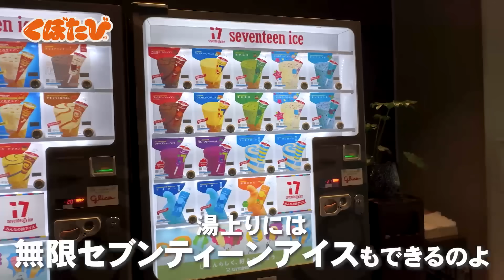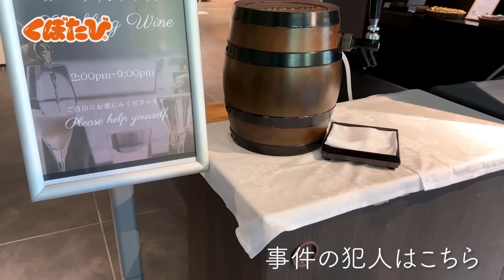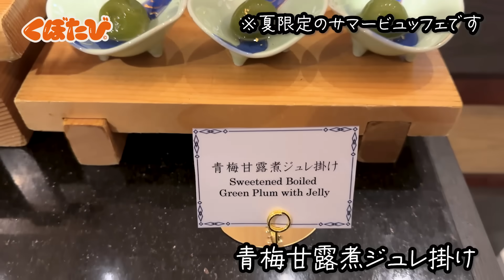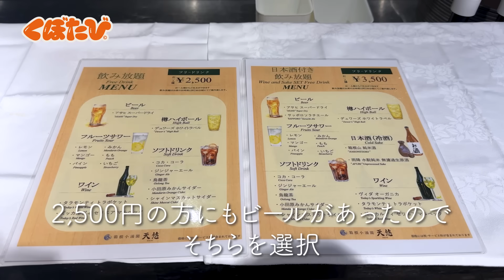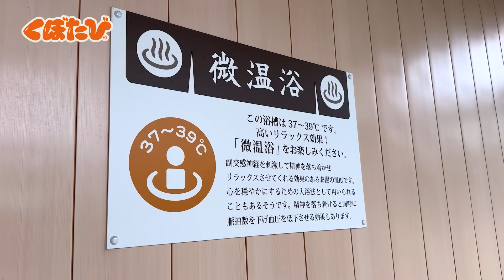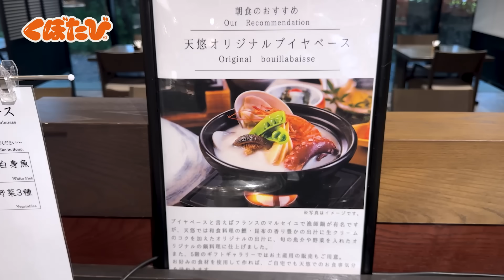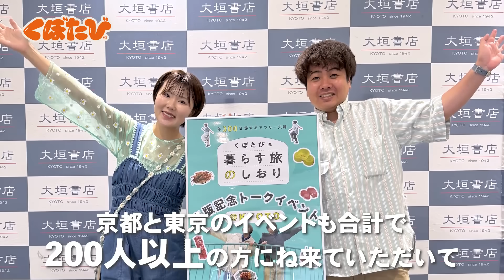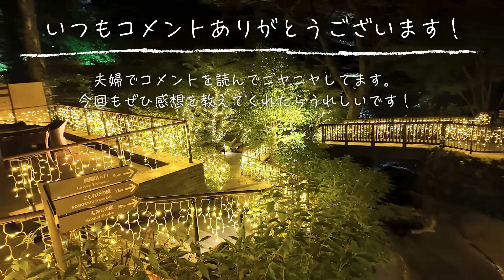【箱根温泉1泊2日】アワビ・本鮪も食べ放題！痛風まっしぐらビュッフェの客室露天風呂やばいホテル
温泉に入っただけで健康気分、どうもまなみです🙆‍♀️

今回の舞台は、日本人なら誰もが知ってる箱根温泉！
ひたすら胃袋が忙しい1泊2日の旅をしてきました🤤

👇泊まったホテルはこちら👇
箱根小涌園　天悠
※ 大浴場は特別な許可をいただき撮影しています
※ ビュッフェは夏季限定メニューです
→2025年から1年中開催のビュッフェへと変更されました

箱根に天国な温泉宿を見つけてしまった…😭

滝がながれる絶景の露天風呂でのんびりしたり、
客室のレベルを超えた露天風呂に感動したり、
湯上がりにはセブンティーンアイスも食べ放題って最高じゃない！？🍨

でね、事件は夏限定のビュッフェで起こったのよ。
だって、思わず二度見する高級食材たちが並んでるんだもん🥺✨

伊勢海老パーティーが繰り広げられてるし、
アワビも食べ放題になってるし、
いくらまで吸い放題ってやばくない！？

こりゃキメるしか道はないでしょ、オトナの麦ジュース🍻👏

これで痛風になっても悔いはないわって思ってたらさ、
まさかの朝ビュッフェまでやばいことになってるとは…

だってカニが食べ放題になんだもん！！！🦀

胃袋がはち切れるまで食べたあとは、箱根観光へ。
数年ぶりに向かった大涌谷で目にしたのは…

ーーーーくぼたび屋さんって？ーーーー
“年300日くらい旅するアラサー夫婦”くぼたびが出逢った、
日本全国のご当地商品をあつめるECサイトです✨

「ときめき」を大切にしていて、
集めるのは心が動いたとっておきのご当地商品だけ☺️

その土地の魅力を感じてもらい、最終的にはその土地に足を運んでもらいたい。
そんな地域おこしを実現するお店を目指しています！

47都道府県すべての“とっておきのご当地商品”を揃えられるようがんばります🗾👏

これからもいろんな自治体、
ホテル、スポットのみなさまと協力しながら
旅・おでかけの魅力をお届けしていきたいです！

いっしょに盛り上げたいと
思ってくださる方々がいらっしゃったら、

👫くぼたびって？
年300日くらい日本を飛びまわる、旅に生きるアラサー夫婦です。「47都道府県すべてを主役に」を夢に掲げて、全国の魅力的な地域を応援するため、今日もどこかを旅しています。よく「ずっと一緒に旅しててケンカしないんですか？」と聞かれるけど、めちゃめちゃする。基本はなかよし。仲直りはゆうきから。